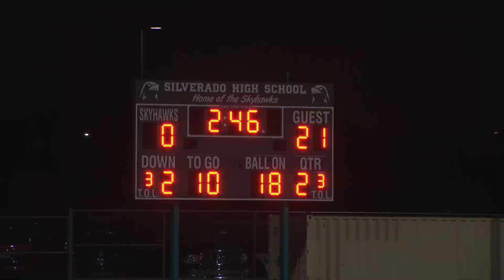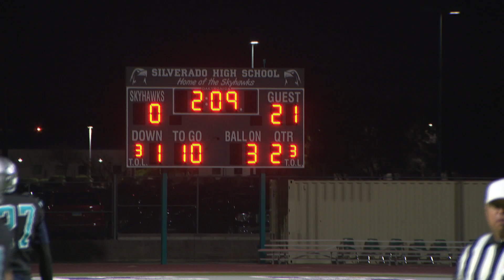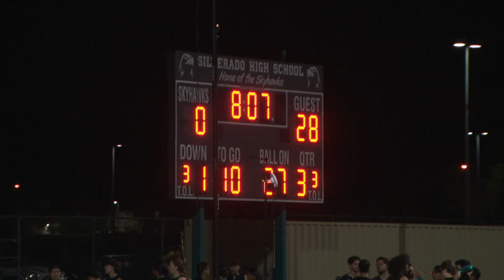SILVERADO SKYHAWKS VS LIBERTY PATRIOTS 2ND HALF